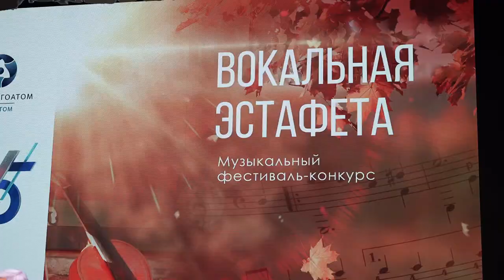Десна-ТВ: «Вокальная эстафета» для сотрудников Смоленской АЭС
Пандемия коронавируса не смогла остановить творческую жизнь в Десногорске, которая теперь переместилась в онлайн-формат. 3 ноября атомград Смоленщины принял участие в фестивале-конкурсе «Вокальная эстафета», который организовал Концерн «Росэнергоатом». Мероприятие приурочено к 75-летию атомной промышленности России.